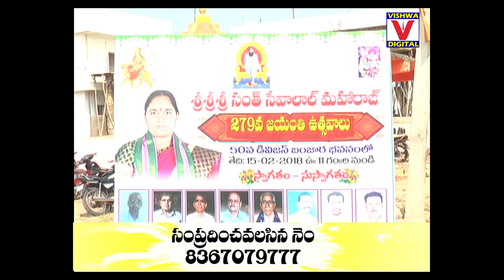Sevalal Maharaj Jeyanthi Vedukalu in Nzb